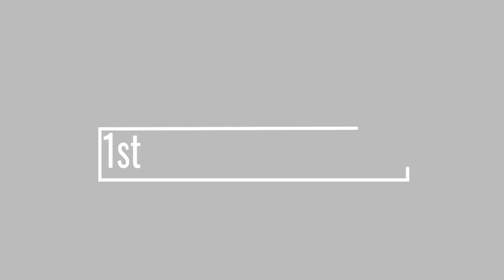Our secret project reveal...a new reality show??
After almost six months of work, we're so excited to reveal our secret project. Other Side Of The Fence, our new reality type show, is coming to YouTube in less than a month! We're so excited to share our lives with you in this new way and hope you are as excited as we are!

What part of our lives are you most excited to see? The farm? The baby goats? The weddings? Our large family shenanigans?

At Goat Milk Stuff, we raise both Nigerian Dwarf and Alpine dairy goats.  The goat milk goes to feeding the babies and any extra is turned into incredible goat milk soap, cheese, gelato, caramel, fudge, and lots of goat milk stuff.

2nd track: ASLC-2531C274-9CA4470AB1
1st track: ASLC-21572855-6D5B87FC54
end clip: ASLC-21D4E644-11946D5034